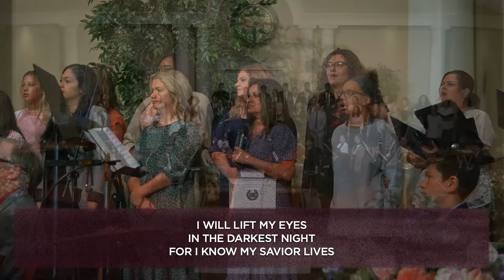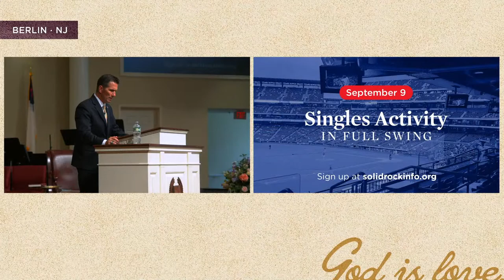August 21 - Sunday AM Service